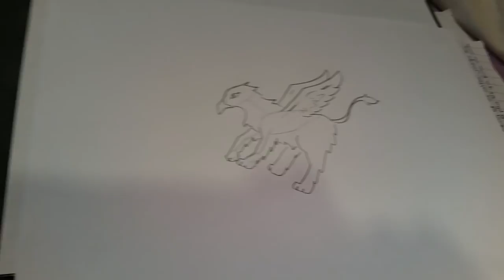Comment dessiner un griffon facile?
Griffon simple avec music chibi en fond musical